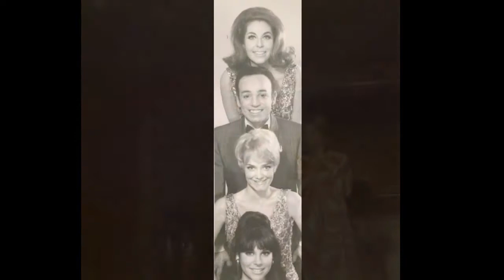Renee Campos 75th Bday Slideshow June 2019